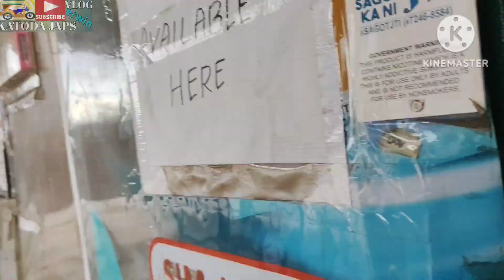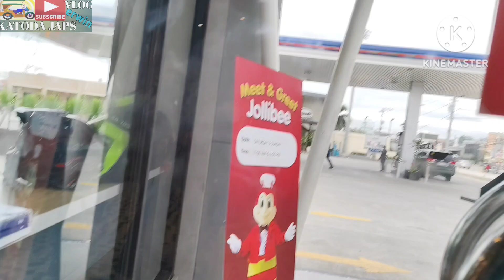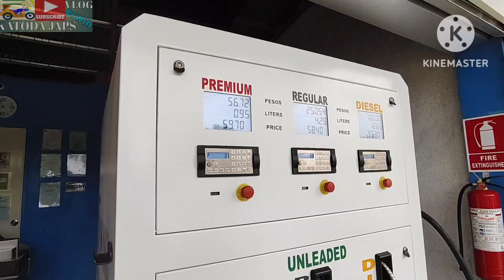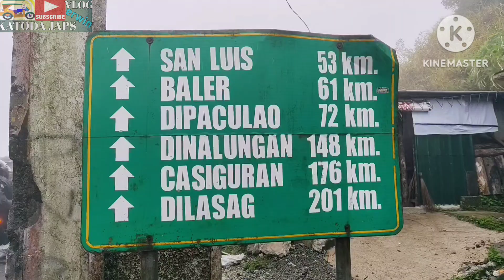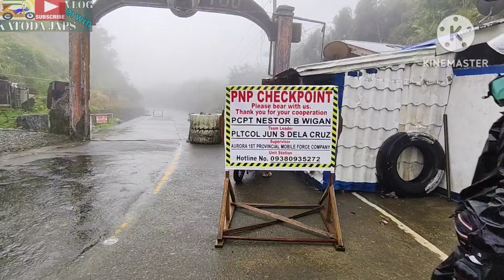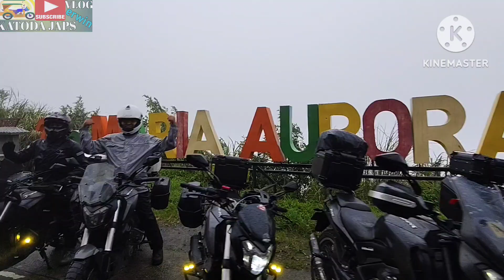IMUS CAVITE GOING AURORA QUEZON, LOOPING PASYAL PAG MAY TIME.